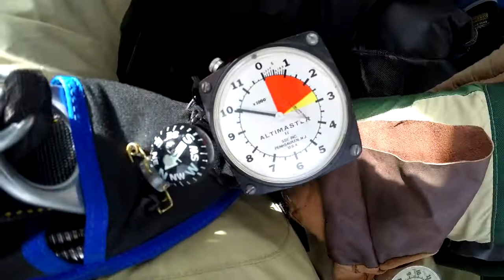Emina Mawoad's Tandem Skydive in Northeast PA!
Emina Mawoad's skydive with Above The Poconos Skydivers on 11/30/2019!